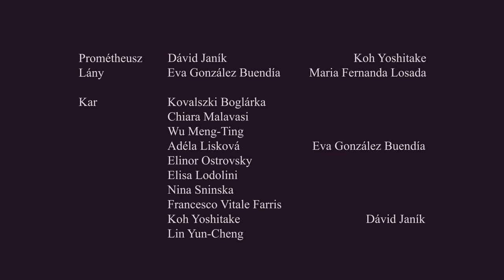Egerházi Attila: Prométheusz – trailer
A Székesfehérvári Balett Színház előadása
Egerházi Attila:
Prométheusz
– balett egy felvonásban –

A Prométheusz teremtményei című balettzene volt Beethoven első találkozása a színpaddal az 1800-as évek legelején. „Beethoven zenéje izzik, mint a tűz. A tűz olyan szimbólum, amely jól kifejezi az ember vágyát a fényre és az ismeretlen megismerésére. Az én értelmezésemben Prométheusz antihős. Ez a helyzet tragikomikus elemeket visz a történetbe, és a balett egyfajta burleszkké alakul” – vallja Egerházi Attila, a balett koreográfusa, a Székesfehérvári Balett Színház igazgatója.

Koreográfus: Egerházi Attila